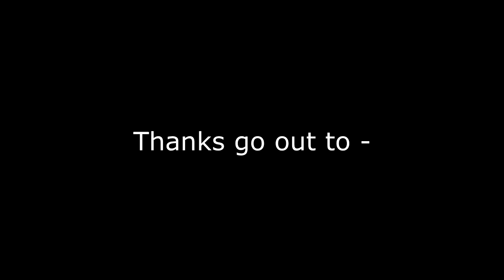The Barefoot Bandits meet Sarah the Slaver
Bumped into Smixxa for the second time, whilst looting Novo tower. Thought we would have some fun with her and the new pet she gave me. Enjoy